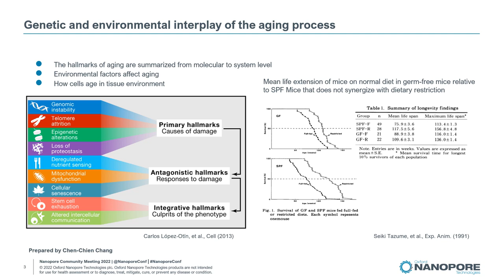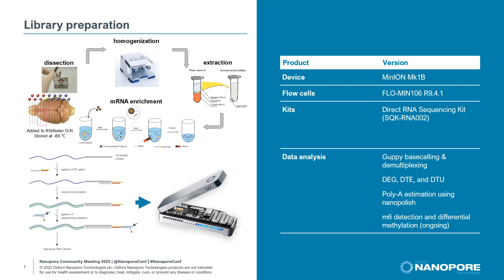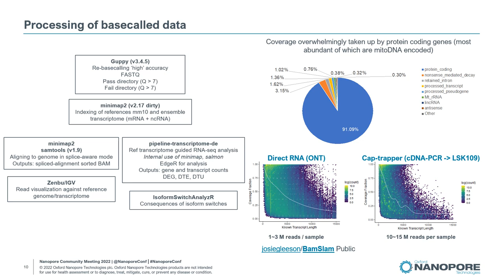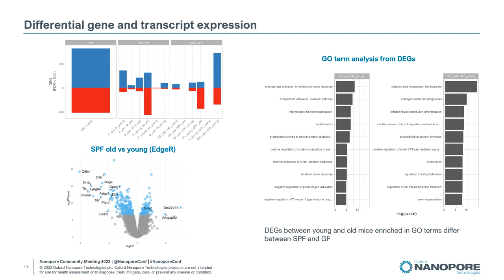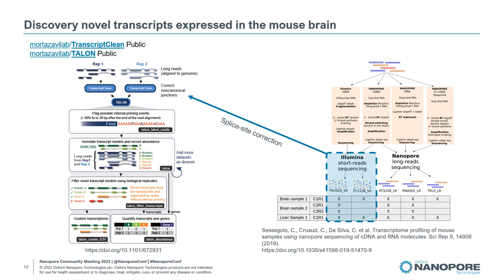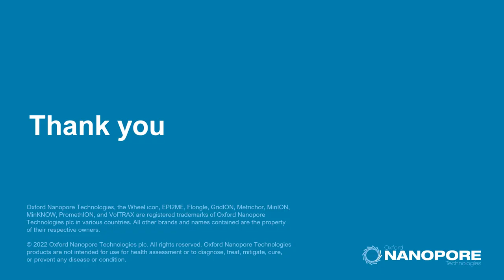Callum Parr: A brief history of splicing: direct RNA sequencing of mouse brain samples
Alternative splicing of RNA allows for a greater number of RNA isoforms and protein variants to be expressed from the same genome and involved in cell specification during development.
However, little is known of how dynamic the expression at the isoform level is within a cell type during the ageing process in humans. The brain is resident to the oldest cells in our body, and therefore provides a history of ageing at the molecular level.
Therefore, we set out to understand this basic principle of isoform expression in mouse brain with ageing. This leveraged samples from the RIKEN Aging Project where both sex, age, and housing (SPF versus germ free environment) are gaining a multi-organ insight into the interplay between aging process and inflammation during life — termed inflammageing. Due to the complexity of splicing in the brain, we will leverage long-read direct RNA nanopore sequencing to overcome current sequencing limitations. We will map the dynamic nature of RNA splicing of brain cell types and states of the brain. We envisage discovering linked isoforms and RNA modifications to the ageing process and age-associated diseases, such as Alzheimer’s disease. Overall, the gene changes during aging differ between animals housed in standard specific pathogen-free housing and those in a germ-free environment.